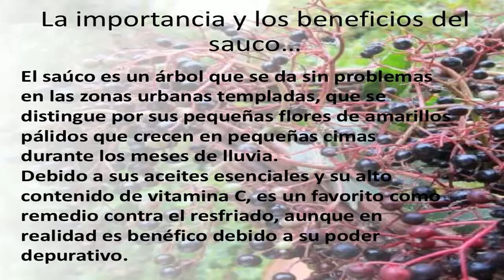Sauco Planta Medicinal - El Sauco Y Sus Beneficios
sauco planta medicinal - para que sirve el sauco planta medicinal 📢 para q sirve el sauco.
aprende las propiedades del sauco como sus variados beneficios del sauco ya que es una planta medicinal como curativa y nutritiva para la salud.

"sauco planta medicinal". “sauco planta medicinal”.
"para que sirve el sauco planta medicinal".

"propiedades medicinales del sauco blanco".
"para que sirve el sauco como planta medicinal".